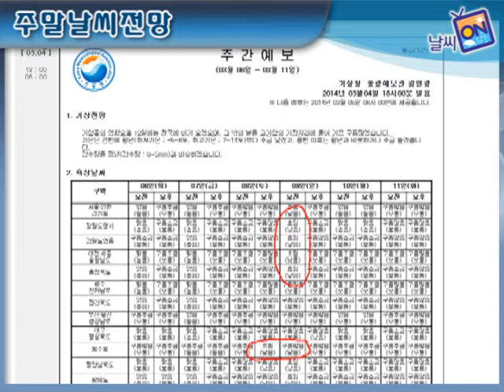주말날씨전망[3월1째주]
3월 4일(화)~3월 9일(일) 까지의 날씨 전망